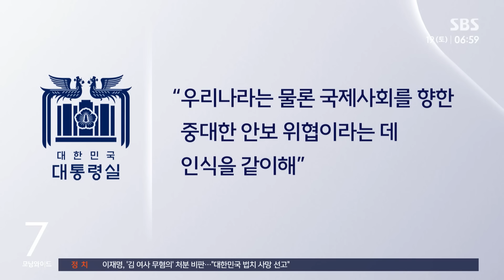"북, 1만 2천 명 파병"…'서울 지도' 펼쳐 놓고 위협 / SBS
〈앵커〉

북한이 우크라이나와 전쟁 중인 러시아를 돕기 위해 1만 2천 명 규모의 병력을 파병하기로 결정했고, 이미 병력 이동에 착수한 걸로 우리 정보당국이 파악했습니다. 이런 가운데 김정은 총비서는 최전방 부대를 찾아 서울 지도를 펼쳐 놓고 우리를 향한 위협 수위를 높였습니다.

최재영 기자의 보도입니다.

〈기자〉

지난 16일, 위성사진에 포착된 러시아 연해주에 있는 군사시설입니다.

연병장에 북한군으로 추정되는 인원 400여 명이 모여 있습니다.

같은 날 러시아 하바롭스크에 있는 군사시설에도 북한군 240여 명이 운집해 있는 모습이 포착됐습니다.

국가정보원은 러시아 상륙함과 호위함들이 북한의 청진, 함흥 등에서 북한 특수부대 1천500여 명을 지난 8일부터 13일까지 블라디보스토크로 1차 이송했다며, 조만간 2차 수송작전이 진행될 것으로 파악했습니다.

총 투입 병력은 북한 특수부대를 포함해 4개 여단 총 1만 2천여 명 규모라고 전했습니다.

북한이 대규모 지상군 파병을 결정한 건 이번이 처음입니다.

윤석열 대통령은 국가안보실과 국방부, 국가정보원 등 관련부처가 참석한 가운데 긴급 안보 회의를 주재했습니다.

대통령실은 회의 참석자들이 우리나라는 물론 국제사회를 향한 중대한 안보 위협이라는 데 인식을 같이했다고 전했습니다.

또 우방국들과 공조해 북한군 동향 등 관련 상황을 면밀히 주시해 적극 대응해 나가겠다고 밝혔습니다.

김정은 총비서는 그제(17일) 서쪽 최전방 부대인 북한군 2군단 지휘부를 방문해 서울이라는 글씨가 보이는 지도 앞에서 대한민국은 타국, 명백한 적국이라고 강조했습니다.

[조선중앙 TV : 주권이 침해당할 때에는 우리 물리력이 더 이상의 조건여하에 구애됨이 없이 거침없이 사용될 수 있음을 알리는 마지막 선고나 같은 의미라고….]

또 남한에 대한 공격은 동족이 아닌 적국을 향한 합법적인 보복행동이라고 강변했습니다.